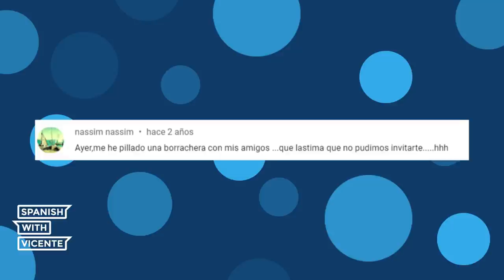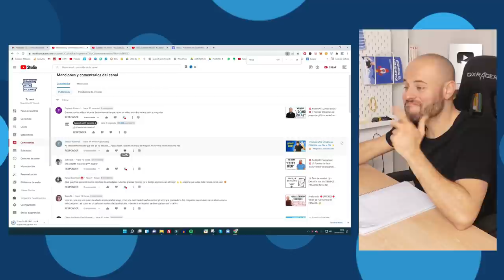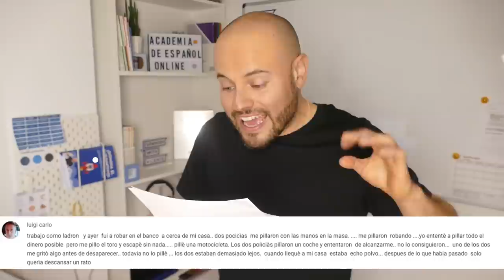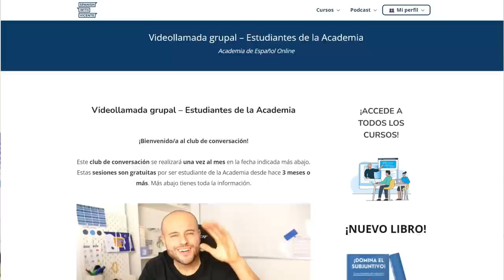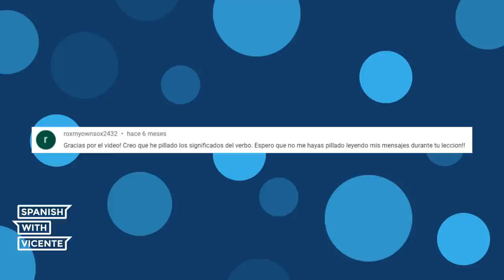CÓMO APRENDER VOCABULARIO EN ESPAÑOL EN YOUTUBE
En el vídeo de hoy Luigi, un hispanófilo, nos enseña cómo aprender vocabulario en español practicando en los comentarios. Luigi, si lees esto, quiero que sepas que sigas así, así es como se interioriza el vocabulario aprendido ;)